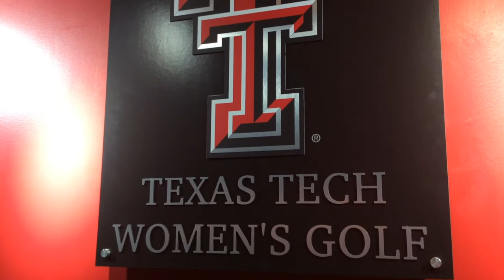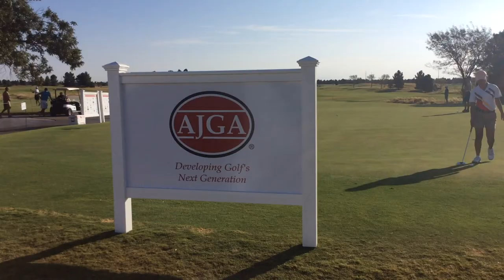Coach Robertson talks Texas Tech Golf Facility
JoJo Robertson of Texas Tech Women's Golf, highlighted the teams golf facility and what it means for the program to host the 2016 Cameron McCormick Junior All-Star on the Rawls Course.